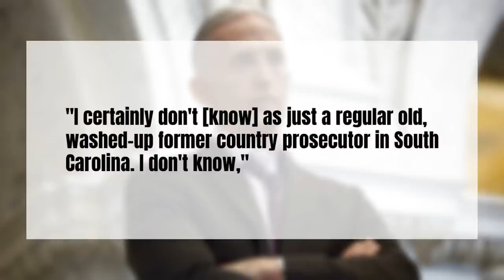John Durham is MISSING | Trump and High-Level Officials Don't Have a Clue on his Progress!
High-level members of the Trump administration have no idea what is happening in special counsel John Durham's investigation, according to former Rep. Trey Gowdy.